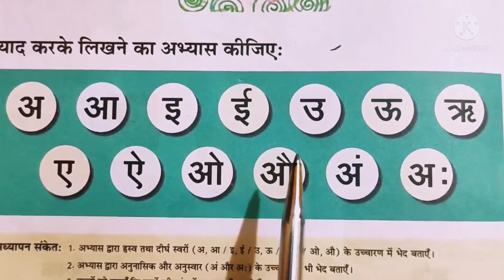बच्चों को हिंदी कैसे लिखना सिखाएं || How To Teach Hindi Swar To Kid's || हिंदी वर्णमाला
How to make hindi writing easy and simple, I teached in this video.Hope u enjoyed and teach in that way to ur child.

This channel is for kids education. In the upcoming series u will get all the preschool teaching courses and learning activities which will help your kid's for a better learning experience due to this lockdown period kids don't get the proper school education so I step forward to give knowledge to those who don't get the proper school education due to this lockdown or on this pendamic situation.